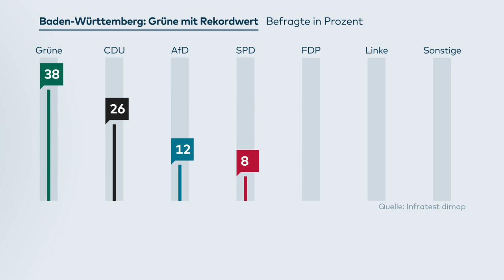GRÜNER GEHT'S NICHT: Winfried Kretschmann in Baden-Württemberg unbesiegbar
Rekordwerte für die Grünen, dramatische Lage für die CDU: Nach der Ankündigung von Ministerpräsident Winfried Kretschmann, bei der Landtagswahl 2021 wieder antreten zu wollen, sind die Werte für seine Partei in Baden-Württemberg auf 38 Prozent hochgeschossen. Hingegen liegt die CDU mit Spitzenkandidatin Susanne Eisenmann mit 26 Prozent abgeschlagen auf dem zweiten Platz. Das geht aus einer am Donnerstag in Stuttgart veröffentlichten Umfrage von Infratest dimap für den Südwestrundfunk (SWR) und die «Stuttgarter Zeitung» hervor. Rund eineinhalb Jahre vor der Wahl ist die CDU damit weit von ihrem Ziel entfernt, selbst den Regierungschef zu stellen.

Kretschmann regiert seit 2011, erst mit einem grün-roten Bündnis und seit 2016 mit einer grün-schwarzen Koalition. Er hatte am 12. September erklärt, für eine dritte Amtszeit antreten zu wollen. Bei der Landtagswahl 2016 waren die Grünen auf 30,3 Prozent gekommen und erstmals stärkste Kraft bei einer Landtagswahl überhaupt geworden. Die 38 Prozent sind der höchste Wert, den Infratest dimap nach eigenen Angaben bundesweit jemals für die Grünen gemessen hat.

Die SPD kommt in der neuen Umfrage auf 8 Prozent - dies ist für sie ein Allzeittief in Baden-Württemberg. Die AfD, derzeit größte Oppositionsfraktion, liegt bei 12 Prozent und die FDP bei 8 Prozent. Die Linke wäre mit 3 Prozent weiterhin nicht im Landtag vertreten.